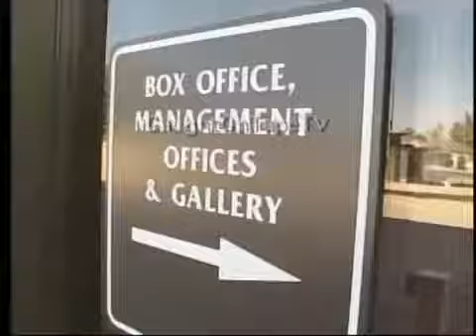Police Sting Arrest Unsuspecting People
They thought they had won a prize but instead, all they won was a quick trip to jail.   It was all part of a sting operation by the Phoenix police to catch people with outstanding warrants, mainly DUI's.  (2002)